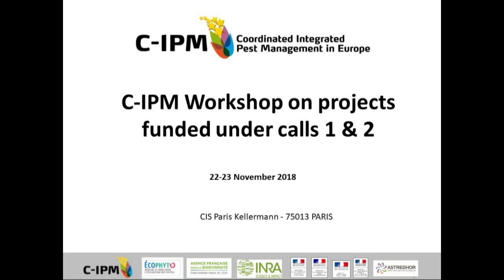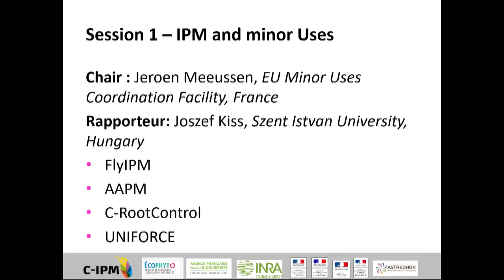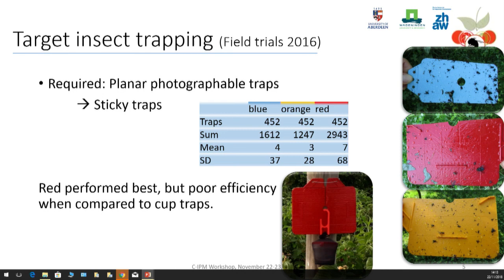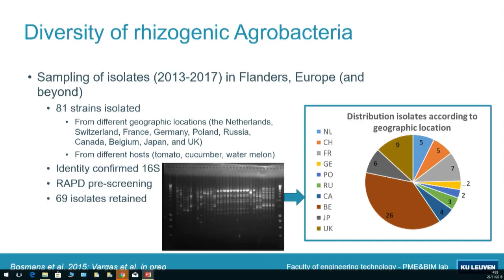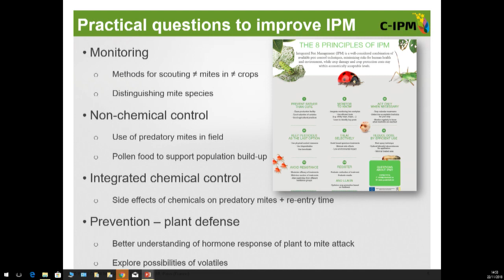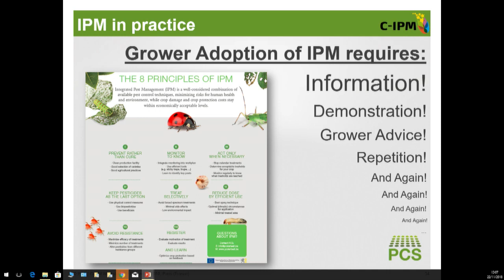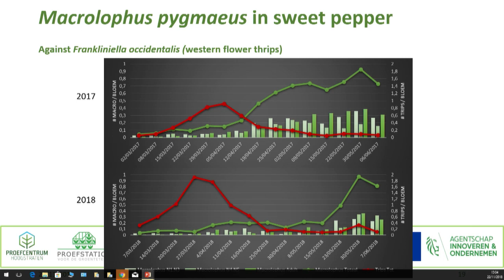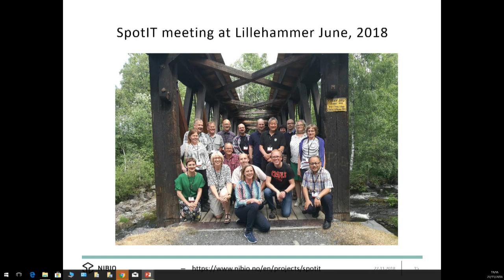Introduction et session 1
«Workshop on research in Integrated Pest Management - C-IPM projects funded under calls 1 & 2» _ Introduction et première session